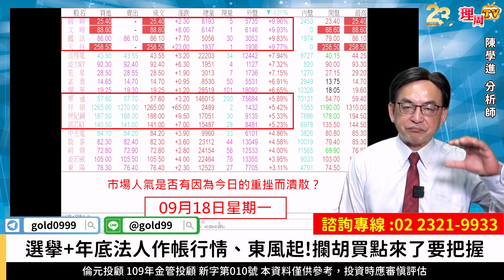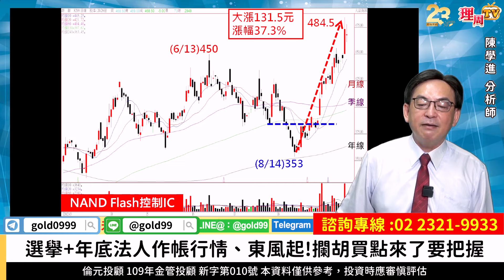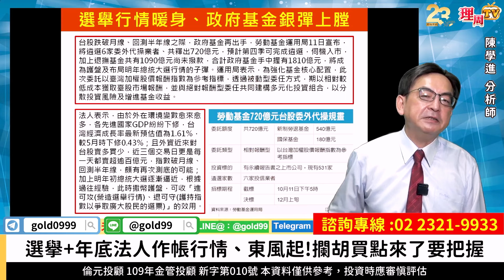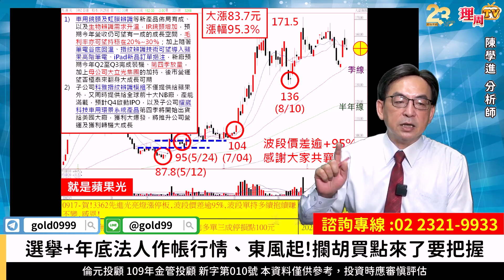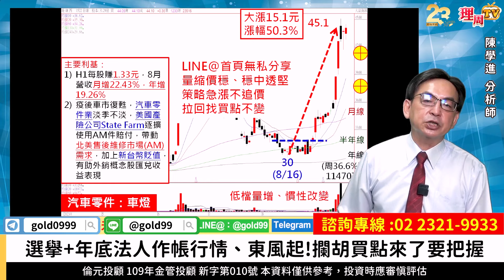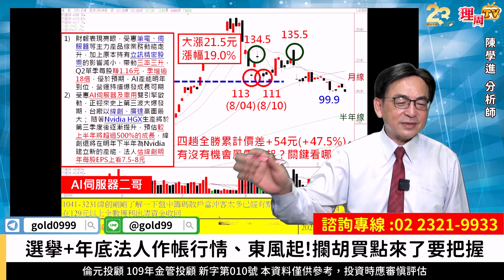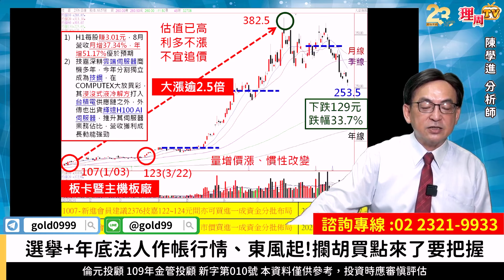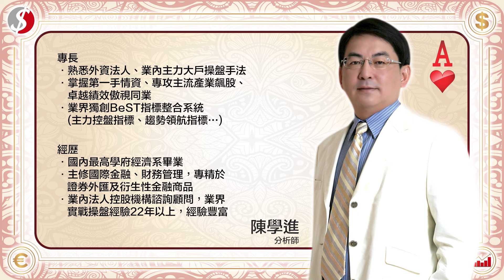理周TV-20230918盤後-陳學進 飆股鑫天地／選舉+年底法人作帳行情、東風起! 攔胡買點 來了要把握